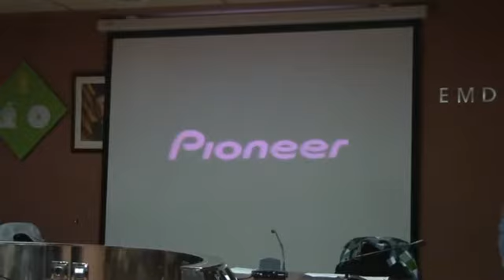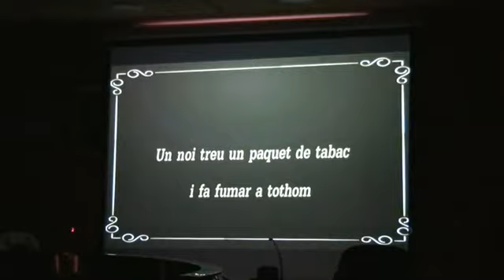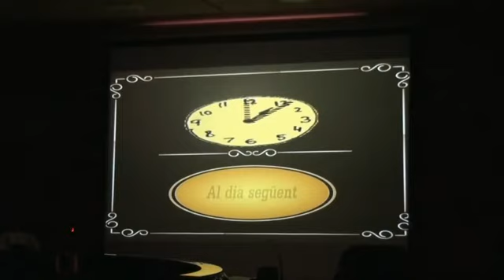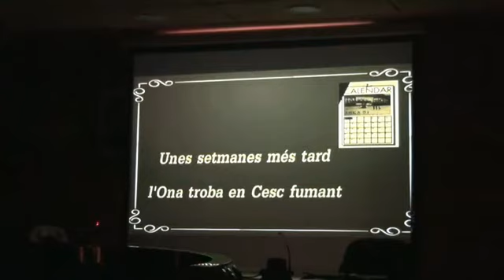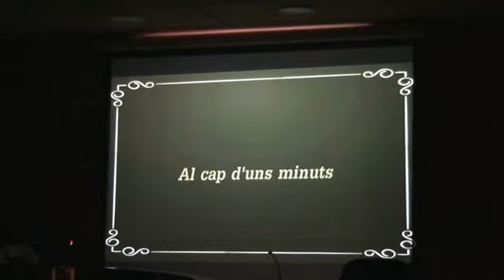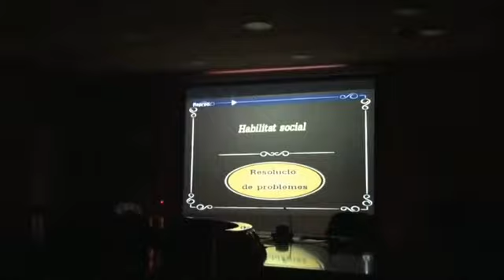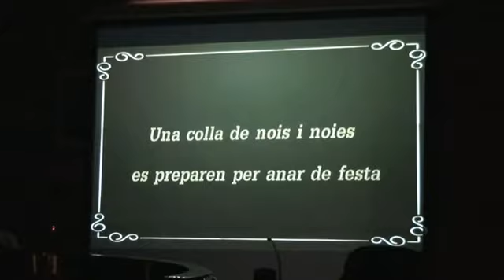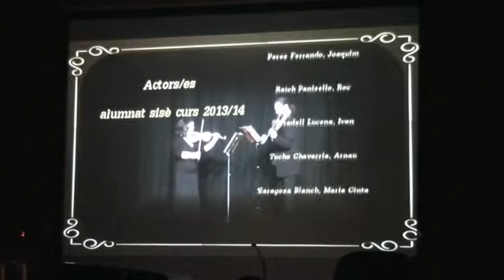Acte de presentació de NOXIGEN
NOXIGEN és un material didàctic per treballar la prevenció del tabaquisme.